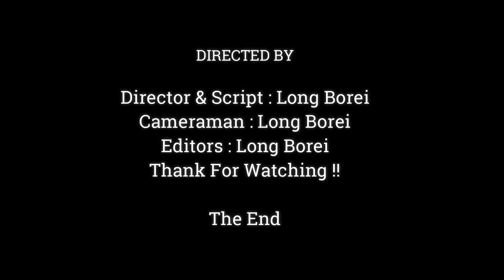SOUND SAD POOR BABY JINX CRIES SEIZURE LOUDLY REQUEST MILK, JINX ANGRY MOM REJECT MILK MANY TIME..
Dear all Value Visitor, This Videos We Want To Show You About ,SOUND SAD POOR BABY JINX CRIES SEIZURE LOUDLY REQUEST MILK, JINX ANGRY MOM REJECT MILK MANY TIME..